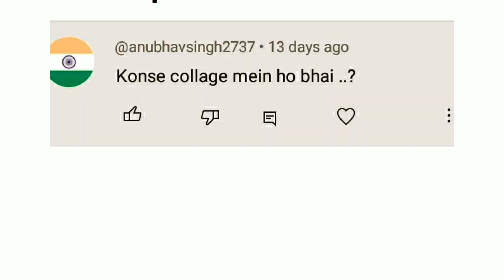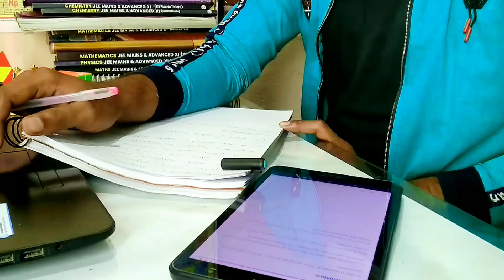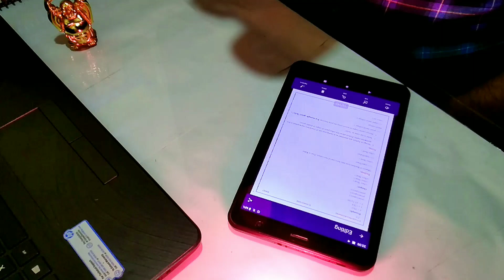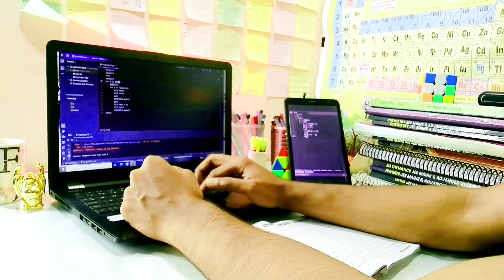A day in my life 💕 (study vlog ✓)📚✍️Before starting college 🎒👨‍🎓motivation 🎯💯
many many of you we are commenting and asking , brother which college do you study in??
So I want to tell you that

I have not taken admission in college yet

The thing is that I did not participate in JoSAA counseling because of my high rank in jee

Rather I have participated in the counseling of my state which has not started yet

if I get college then I will tell you guys

I thought of studying coding only until I got 🎟️